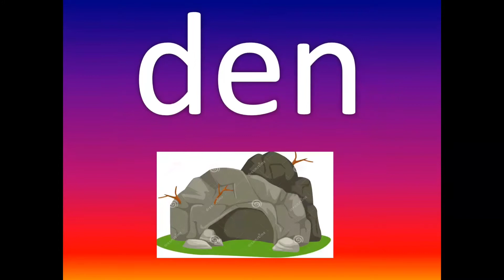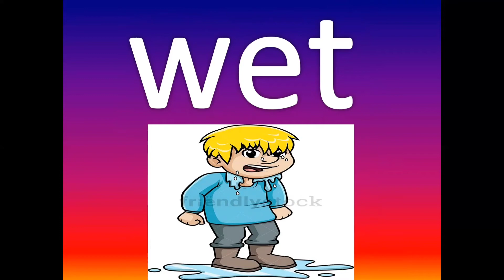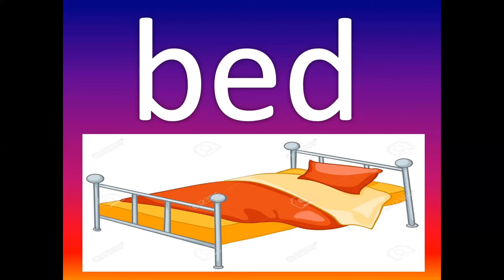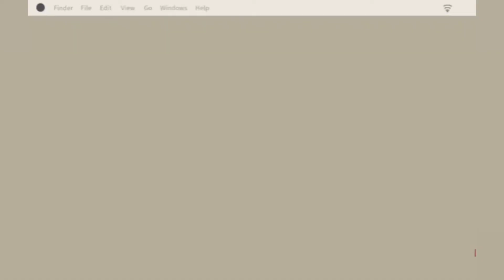3 Letter 'e' Vowel Words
Hello Everyone!
WE is back with another fun and exciting video.
It is for the people who are learning or beginning to read.
The topic is
Thanks
Wow Education